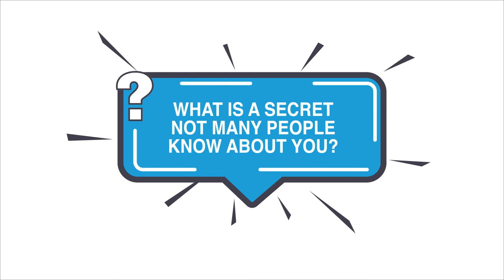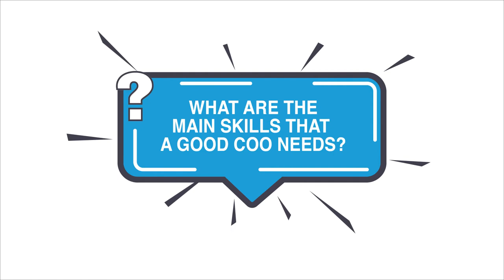COO Secrets with Brian Snyder, COO at Black Swan Data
We’re back with episode 9 of our COO Secrets series. This episode features Brian Snyder, COO at Black Swan Data.

Brian has had a wealth of experience across a range of organisations in Data Analytics and Communications, as well as an Account Manager at Disney where he helped develop and implement an integrated marketing communications plan.

Having realised his love of complex problem solving, and fast paced work environments, he knew that a COO role was the perfect next step for him.
In today’s video, Brian talks through the skills he thinks are most important in a COO role, and the importance of telling people about your aspirations of becoming COO.

To hear Brian’s great advice and crucial insights into the day to day responsibility of a COO, press play.

If you’re a Founder looking for an interim COO or are currently looking for a Scale Up Consultant to deliver an urgent operational project for you, then make sure you check out our JBM SOS offering

If you’re looking for more career inspiration, make sure you have a listen to our 40 Minute Mentor podcast